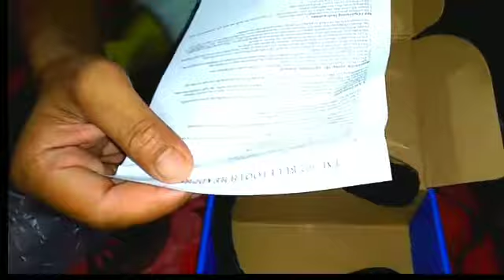unboxing lawman Bluetooth headphone thanks for 1 k subscriber compete but no 4 k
हाय फ्रेंड्स मैं आप सभी का अपने चैनल new tech by abhishek in Hindi  मैं आप सभी का स्वागत करता हूं और जितने भी लोगों ने मेरा चैनल SUBSCRIBE किया है उन सभी को दिल से बहुत-बहुत धन्यवाद और जिन दोस्त यह वीडियो को देख रहे हैं उन लोगों से अनुरोध है कि कृपया मेरी वीडियोस को देखने के बाद मेरा चैनल को SUBSCRIBE जरूर करें दे और विडियो को लाइक कर दे और notification bell on कर दे ताकि आप हमारी सारी विडियो देख सके
सबसे पहले और

lawman headphone=={RS950}={